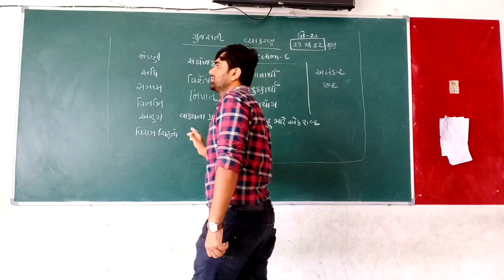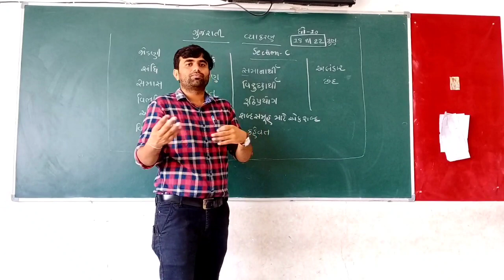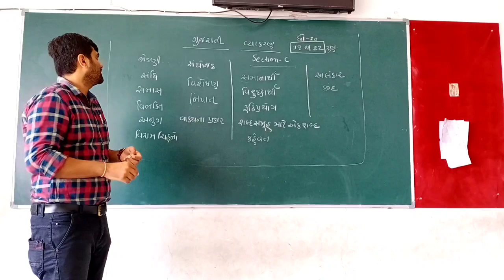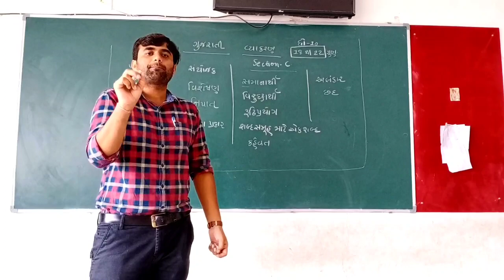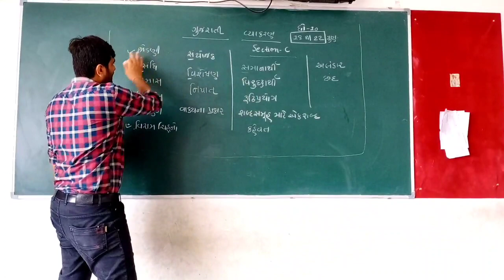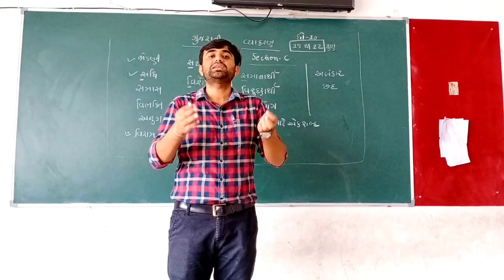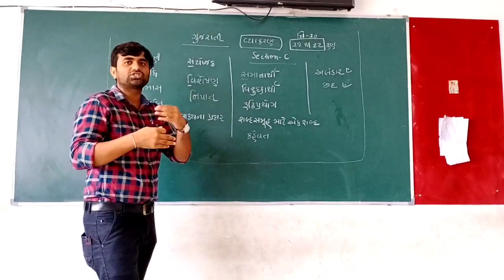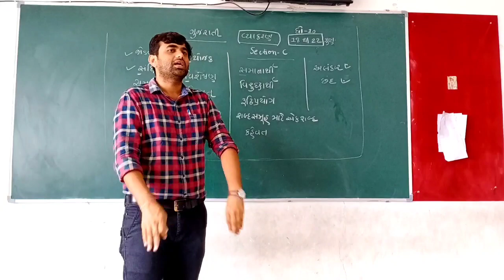Gujarati Grammar Introduction